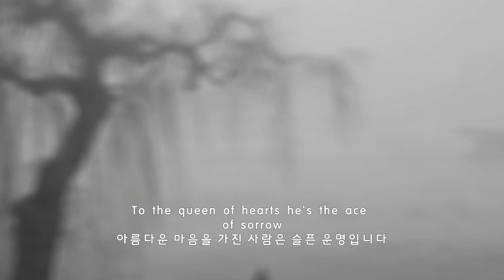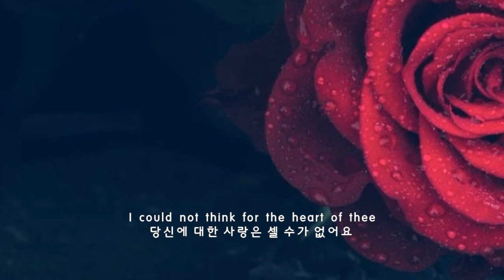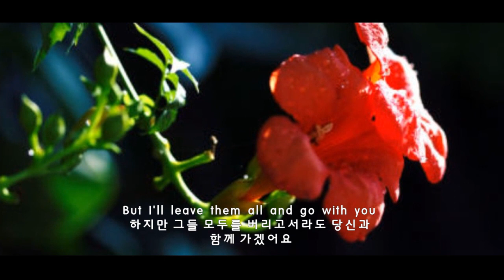The Ace of Sorrow by BROWN & DANA 슬픈 운명 - 브라운 & 도나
To the queen of hearts he's the ace of sorrow
아름다운 마음을 가진 사람은 슬픈 운명입니
다

He's here today, he's gone tomorrow
오늘은 그와 함께 있지만 내일이면 떠나겠지
요

Young men are plenty but sweethearts few
젊은이는 넘쳐나지만 사랑할 사람은 없으니

If my love leave me what shall I do ?
내 사랑이 떠나면 나는 어찌해야 하나요

Had I the store on yonder mountain
내가 저 먼산에 보관할 창고가 있어

With gold and silver I had for counting
금과 은이 가득하다 해도 셀 수가 있지만

I could not think for the heart of thee
당신에 대한 사랑은 셀 수가 없어요

My eyes so full I could not see
내 눈은 당신의 사랑으로 가득차서 앞을 볼 수도 없어요

My father left me both house and land
아버지는 내게 집과 땅을 남겨주시고

And servants many at my command
수 많은 하인을 부리도록 해주셨지만

At my commandment they never shall be
결코 그런 생활은 하지 않겠어요

I'll forsake them all and go with thee
이 모든걸 버리고 당신과 함께라면 가겠어요

I love my father, I love my mother
나는 어머니와 아버지를 사랑하고

I love my sister, I love my brother
형제 자매도 사랑해요

I love my friends, my relations too
친구와 이웃들도 사랑하죠

But I'll leave them all and go with you
하지만 그들 모두를 버리고서라도 당신과 함께 가겠어요

아름다운 마음을 가진 사람은 슬픈 운명이죠

오늘 그는 함께 있지만 내일이면 가버리죠

젊은이는 많지만 사랑할 사람은 거의 없어요

내 사랑이 너를 떠난다면 난 어찌해야
하나요